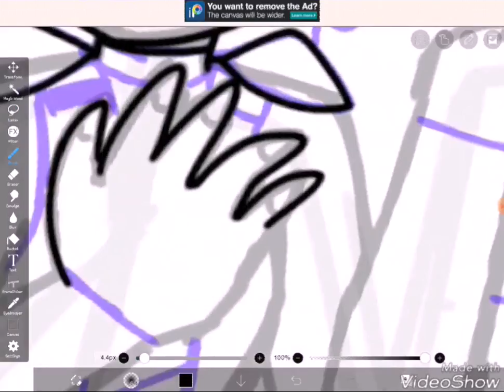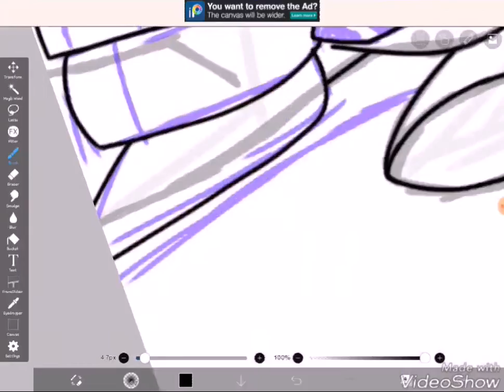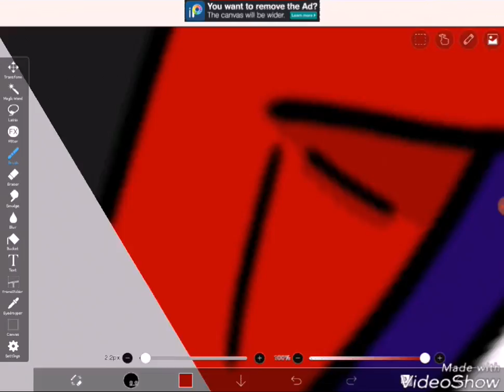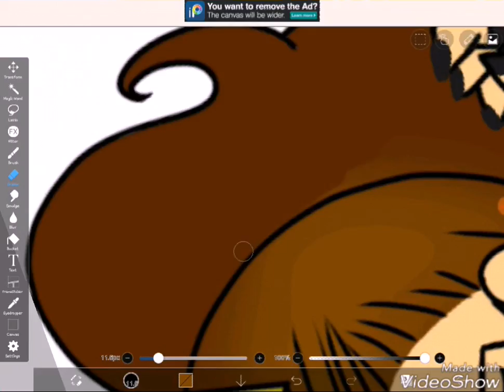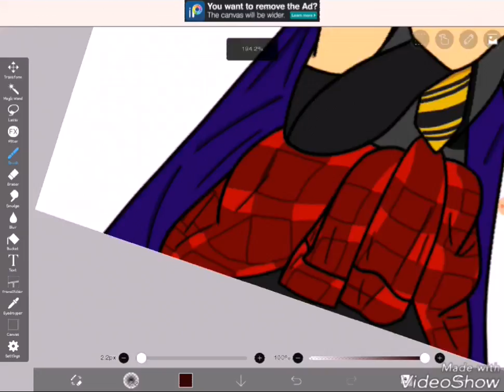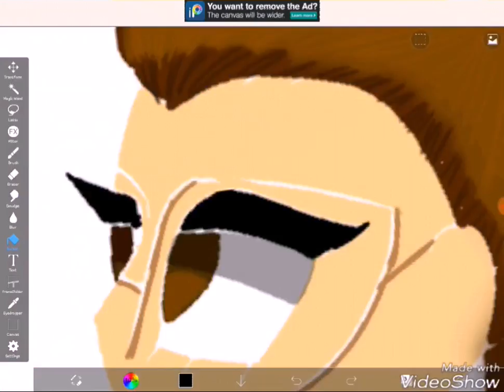The Queen (speedpaint) (read disc)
Oof something I did

Anyway, I won't be uploading for a while. Why? I'm working on something special. So yeah sorry for doing this, but I hope you like the end result